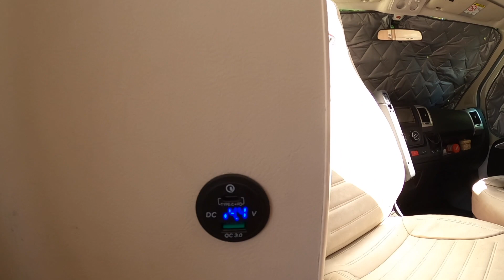AutoBrico. Montamos Lamparas led y usb cabina. Escapada sin niñas. Cap.2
Brico. Lamparas led y usb cabina. Escapada sin niñas.  Cap.2

Comprando estos artículos a través de estos enlaces, colaboras a que el canal pueda seguir creciendo, sin que a ti te cueste más.

Lampara led con usb corta

Opción pack de 2 lamparas sin Usb en Amazon

Altavoz anti golpes y salpicaduras bluetooth

Pistola de silicona Bosch
Barras recambio silicona
Barras de recambio silicona colores

Vaso expansion Fiamma

Mochila Salomon 30 litros
Mochila Salomon 20 litros

Placa V20 portabicis
Portabicis OJO MEDIDAS QUE HAY VARIAS y de varias capacidades
Carril adicional para 3a y 4a bici